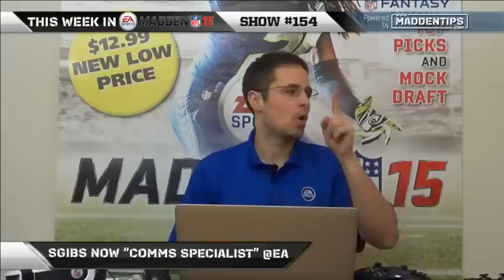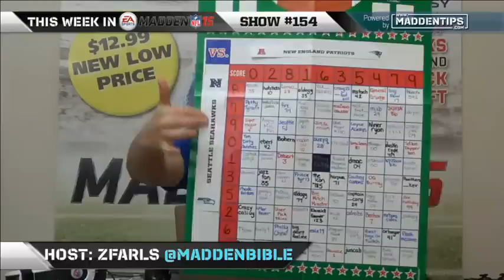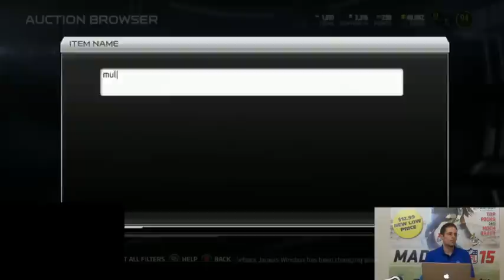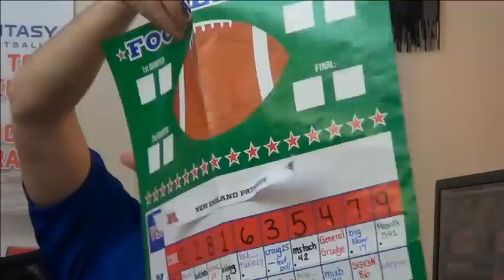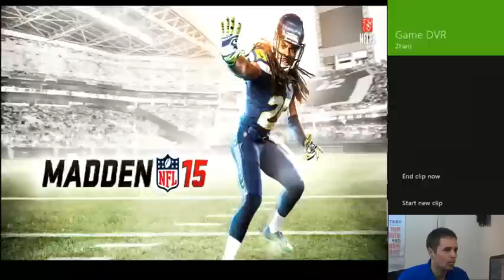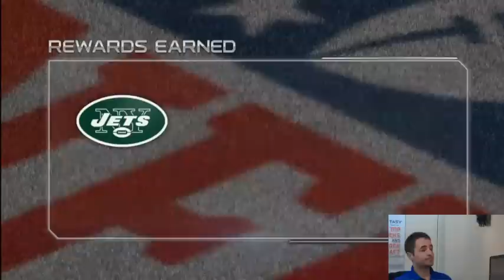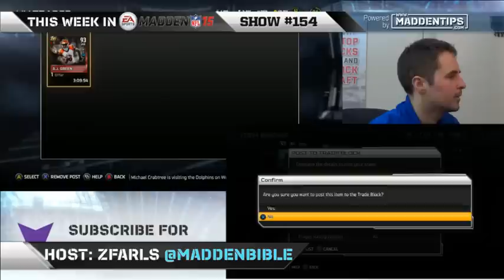This Week In Madden 154 - MUT Madness + Steelers O!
Tips, Mailbags, Gameplay, MUT Items & More!